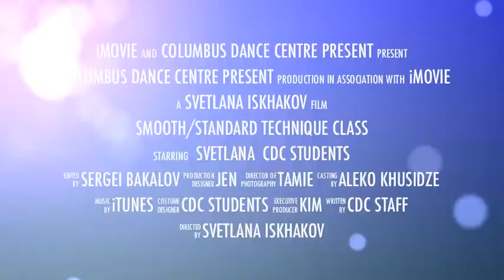Svetlana's Smooth and Standard Technique Class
Smooth & Standard Technique Class:

NEW Smooth/Standard Technique Class with Svetlana
 This class is designed for beginner to intermediate level students, who are looking to improve their dance technique in American Smooth and International Standard. Class includes basics and exercises in movement and expression.This class is a progressive class based on five 4 weeks courses; each course is dedicated to one dance. Every class is based on the information taught in previous one, so if want to improve your dancing, here is your chance. You will learn dance technique, styling and polish your moves to look and feel better on the dance floor.
Covered dances are:
Foxtrot, Waltz, Tango, V.Waltz and Quickstep.
 For all our Group Classes - NO PARTNER NEEDED!